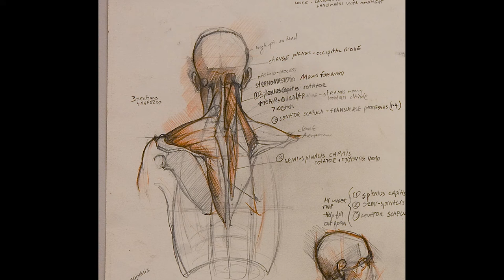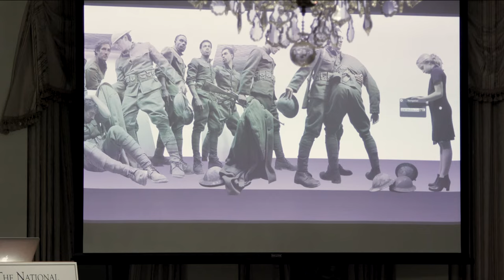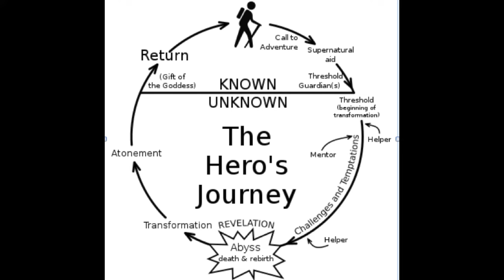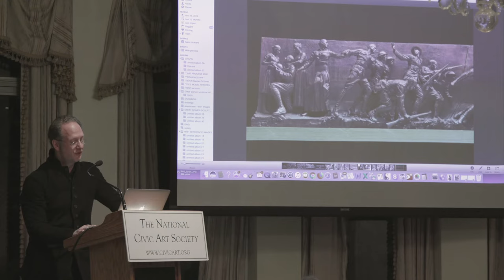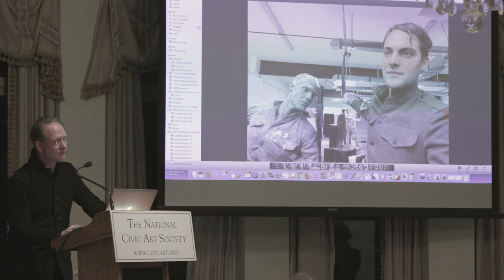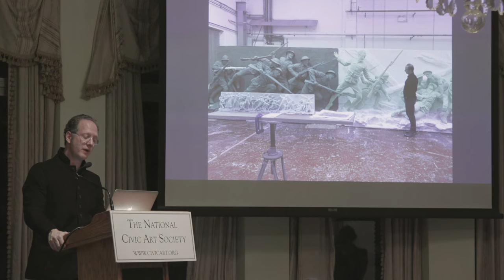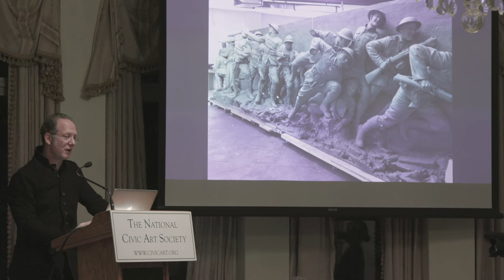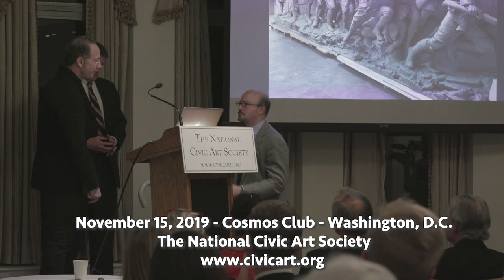The New National World War I Memorial: Classical and Magnificent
The National Civic Art Society sponsored this talk by sculptor Sabin Howard, who
presented his magnificent classical design for the forthcoming National World War I Memorial. The Memorial is to be located in Pershing Park in Washington, D.C.

Howard's design is a monumental 58-foot-long by 8-foot-high bronze sculpture titled "A Soldier's Journey." Flowing from left-to-right, the 38-figure composition allegorically tells the story of a soldier who leaves his family for the front, endures the ordeal of battle, and returns home. The ideals of heroism, family, and caring are juxtaposed with the violence, terror, and aggression of battle. The sculpture simultaneously tells a second story--namely, America's coming of age during the Great War.

Introductions by Justin Shubow, President of the National Civic Art Society, and Edwin Fountain, Vice Chair of the U.S. World War I Centennial Foundation

Location: Cosmos Club, Washington, D.C.